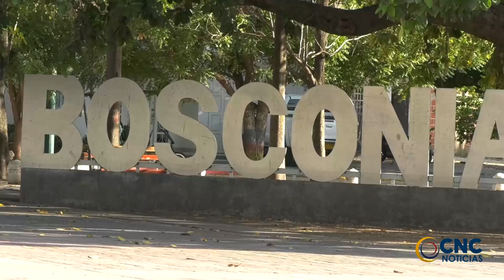HOMBRE FUE ASESINADO DE DOS PUÑALADAS EN UNA RIÑA EN BOSCONIA